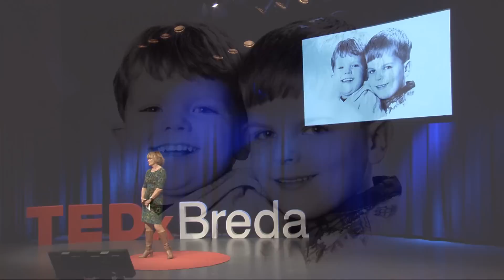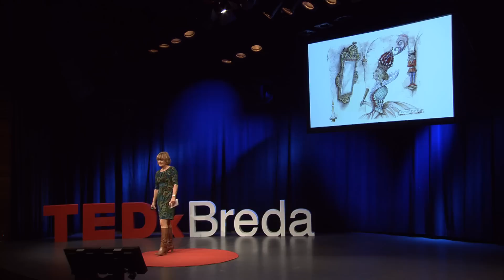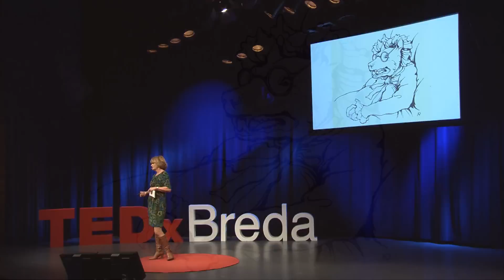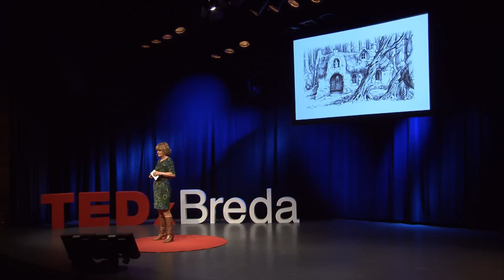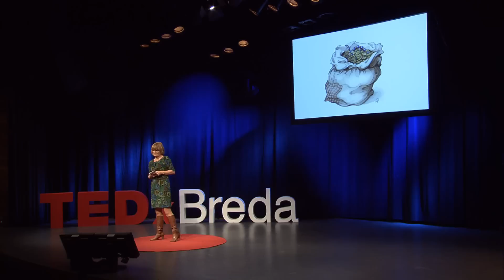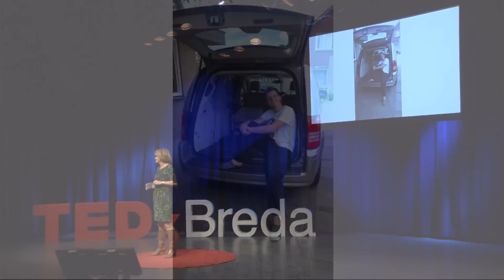Fairy tales are full of wonder: Moniek Hover at TEDxBreda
Fairy tales contain wonderful characters and events. Fairy tales affect people in a wonderful way: throughout the ages children and adults alike never cease to be enchanted by fairy tales. For years and years academics and scientist have wondered what it is that makes fairy tales so powerful, so unique and timeless. Today, we need fairy tales more than ever to overcome challenges. Time to wonder about fairy tales!

Regarding Moniek Hover
Moniek Hover is Associate Professor Storytelling & Experience at NHTV Academy for Leisure in Breda where she teaches in the professional and academic bachelor and master programs. She is a researcher in the field of storytelling and how this relates to meaningful leisure experiences.
In February 2013 she obtained her PhD at Tilburg University (Faculty of Humanities). The title of her dissertation is "The Efteling as a 'Narrator' of Fairy Tales". Ever since she was a little girl, Moniek has been fascinated by fairy tales: their amazing characters and events and their wise lessons. She was so lucky as to translate this fascination into a PhD project which immersed her into the wonderful world of fairy tales.
At NHTV Moniek was recently awarded most newsworthy employee and at Academy for Leisure most inspiring employee. Together with Olaf Vugts (director Imagineering at the Efteling) Moniek is responsible for the Efteling Academy, a talent development program for NHTV students in the field of storytelling, branding and Imagineering.